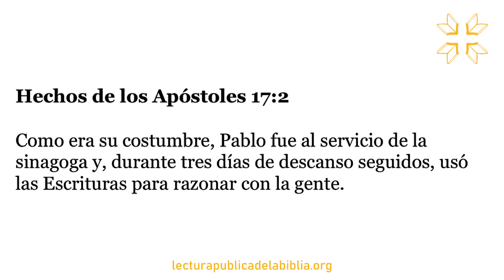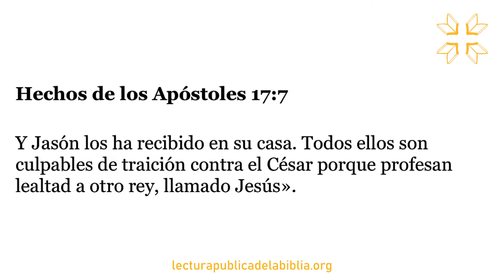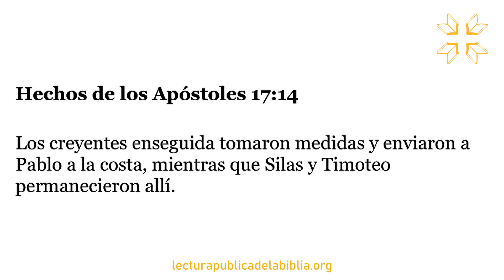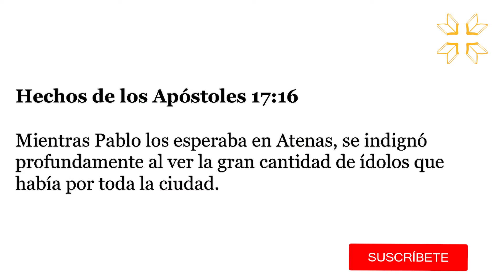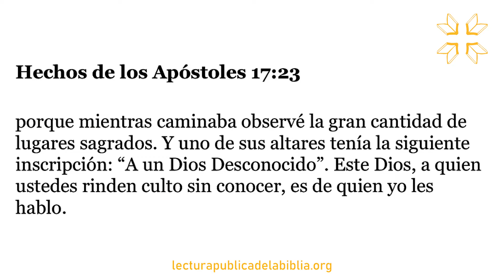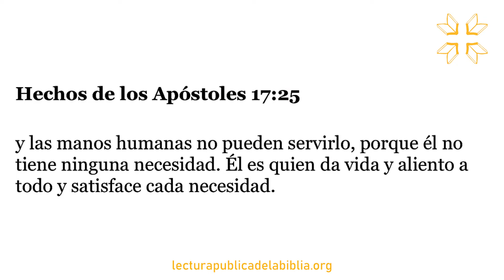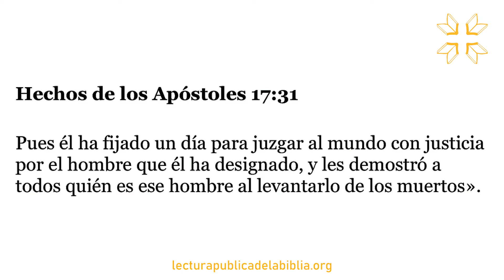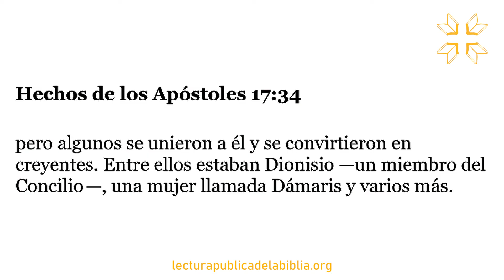Audio Biblia Dramatizada | Los Hechos de los Apóstoles 17